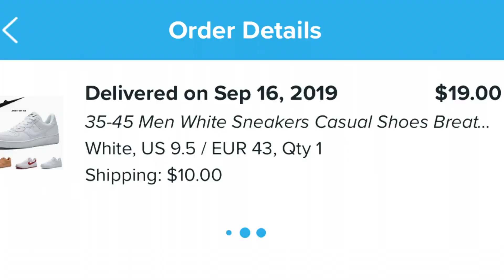I Bought Knock-Off NIKE'S From Wish! Are They Worth The Price??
hey everyone! today's video is me testing knock-off nike shoes from wish.com!! i stumbled upon these and just HAD to try it out for you guys! i hope you enjoy!! much love :)

i bought from wish
bought from wish
bought on wish
buying from wish
wish products
product from wish
products from wish
wish product
wish products
daniel thomas